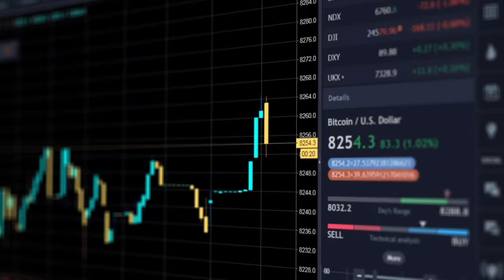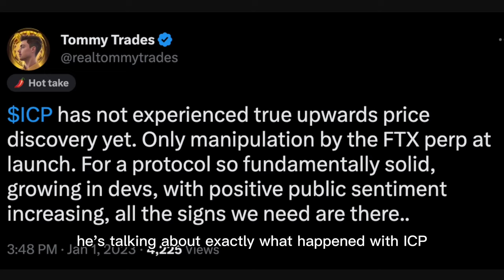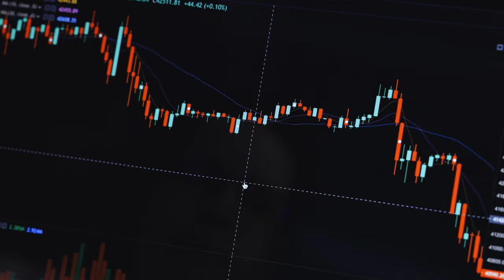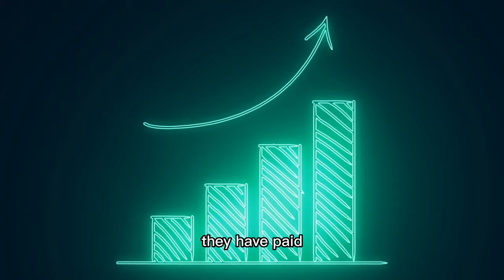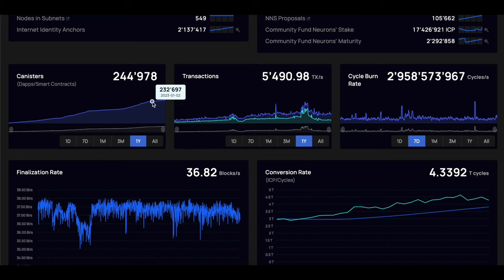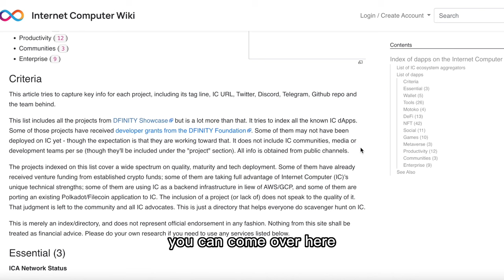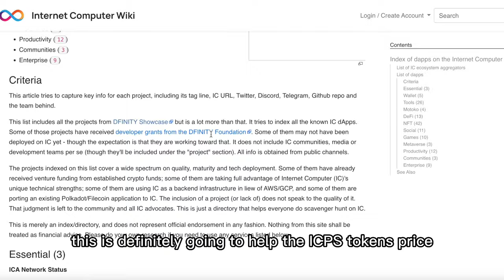Raoul Pal: "Internet Computer Will Be MASSIVE!" - DFINITY ICP Crypto 2023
✅ ₿.₿. Get Started (Tax Free Crypto Gains) and get $100 IN FREE BITCOIN with iTrustCapital Today

✅ ₿.₿. Get Started with Crypto.com and get $25 IN $CRO After Opening a Crypto.com Card

TIP OUR PAGE (Helps Out The Channel!)

👍₿.₿.  Bitcoin (BTC) address:
1NJQcfhFpD6oPX5vTDJyaJEYU9GnLnRnpW
👍₿.₿. ​Ethereum (ETH) address:
0x1367b01bCeeb883bC15C726107fcA0D01c8772C1